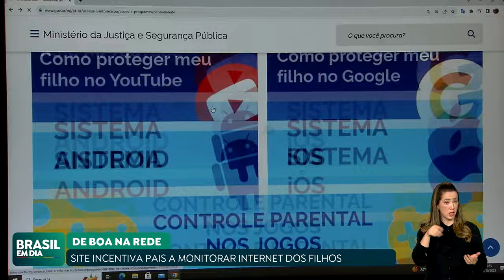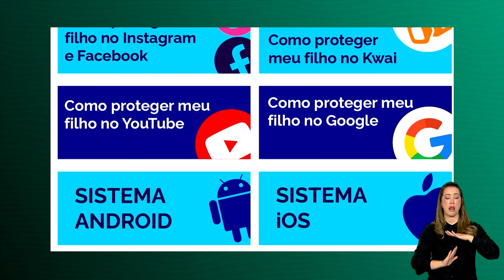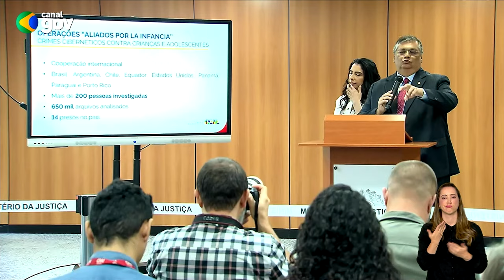GOVERNO FEDERAL LANÇA PÁGINA VIRTUAL DE BOA NA REDE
E nós voltamos aqui no Brasil em Dia com o lançamento da página virtual, De Boa na Rede". O site traça o caminho para os pais entenderem que é possível cuidar do que os filhos veem na rede mundial de computadores. Além disso, é possível fazer denúncias caso a criança tenha sido vítima de alguma chantagem ou abuso virtual.